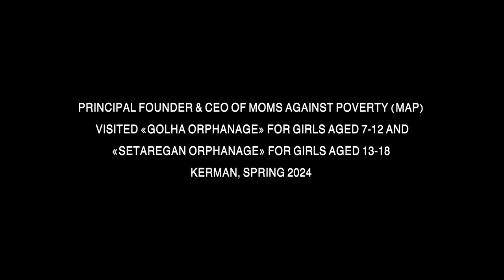Visiting the Khaneye-Golha and Setaregan Orphanages in Kerman, Iran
Our Principal Founder & CEO Delfarib Fanaie visited the Kerman Golha and Setaregan Orphanages for Girls in Iran. We are excited to share our journey as we witness the incredible work being done by the dedicated staff and the changes within the orphanages. This visit highlights the transformation after one year. Moms Against Poverty and Delfarib took the girls out for an evening to celebrate. A big thanks to all the donors for making this possible!